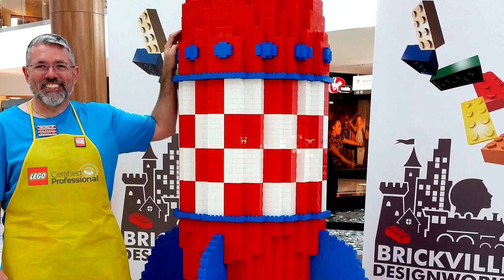ILS SONT l'ELITE ?! Lego Certified professional #1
Qui sont ces constructeurs Lego reconnu par la marque danoise comme les boss de leur milieu ?